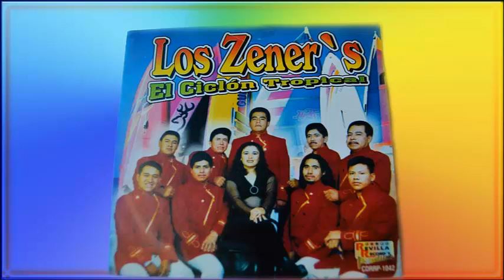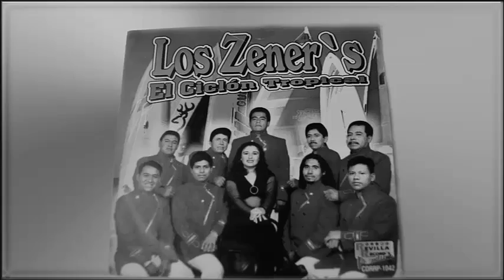Recordando la voz femenina de 'GRUPO ZENERS' en vivo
Recordando la voz femenina de          'GRUPO ZENERS'
Alla por los 90s.